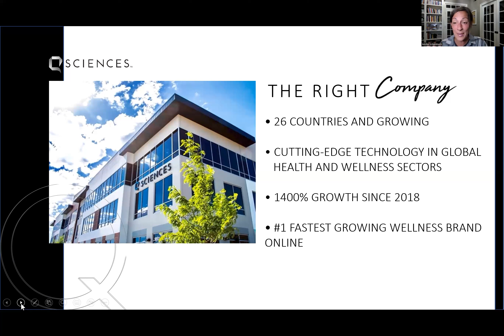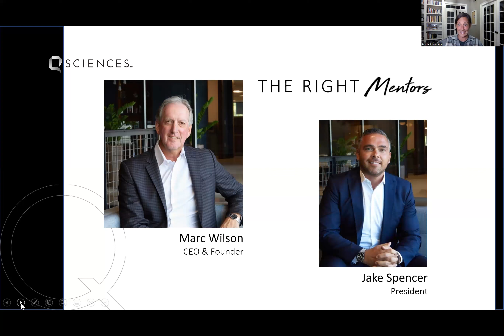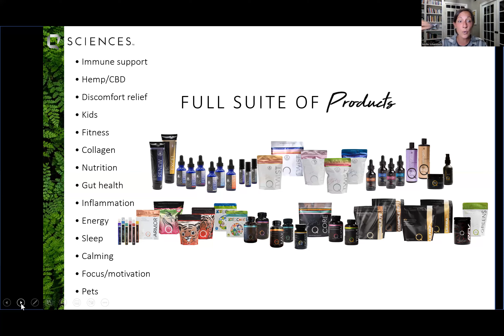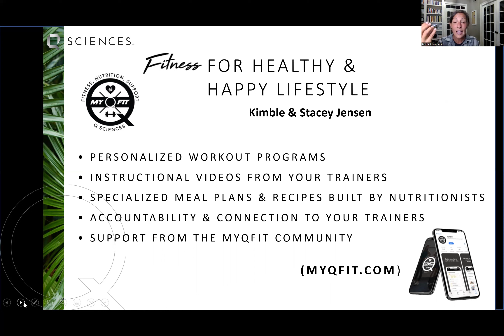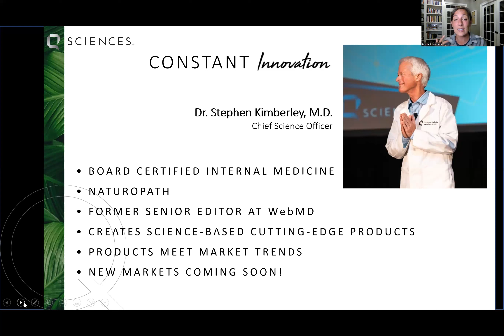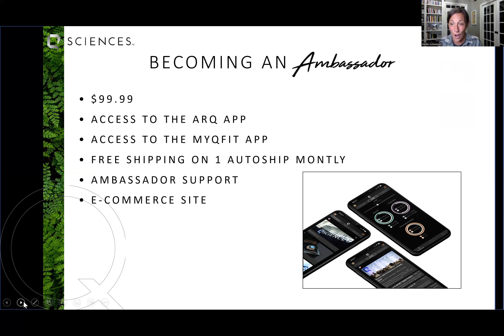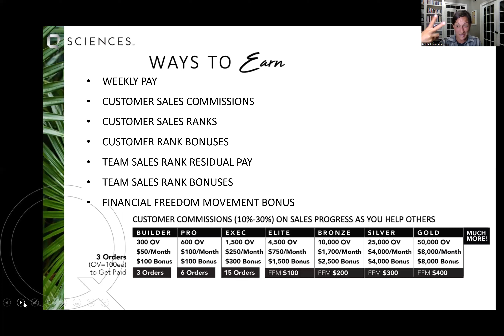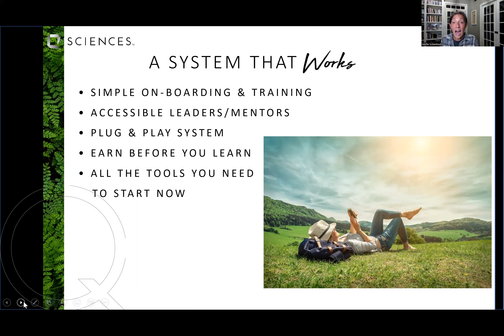WhyQ WhyNow_Mollie Schambach_15min